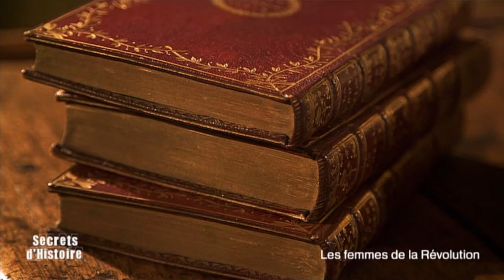Secrets d'Histoire - Les femmes de la Révolution - Manon Roland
Toutes les femmes révolutionnaires ne viennent pas du peuple pauvre, comme Manon Roland, bourgeoise qui , pourtant, est morte pour ses convictions. Qui est cette femme politique ? Comment a-t-elle pu influencer la Révolution française ? Venez le découvrir avec nous dans cet extrait avec l'historien Michel de Decker, le philosophe Michel Onfray et l'historien Jean-Clément Martin !

Extrait du SECRETS D’HISTOIRE : ‘’Les femmes de la Révolution ‘’